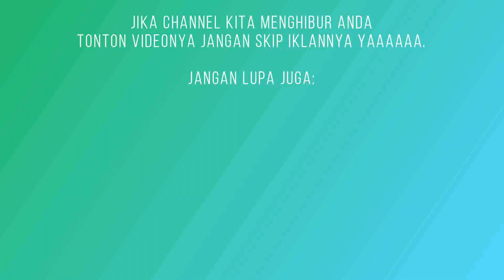Salsabila Dewanti/Den Sidik Kalahkan Pasangan Ganda Putra | Putra UJR Badminton Team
Video ini adalah latihan para pemain yang ada di bawah naungan PUTRA UJR. Kali ini Salsabila Dewanti (pemain Sirnas) berpasangan dengan Den Sidik sebagai Ketua PUTRA UJR melawan Gilang dan NN. Salsabila Dewanti adalah Pemain Jebolan Mutiara Cardinal
Selamat menyaksikan

Terimakasih